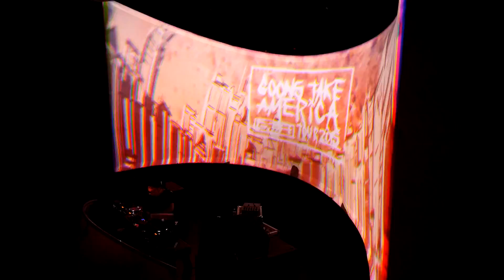GTA live from Charleston @ Music Farm 2016